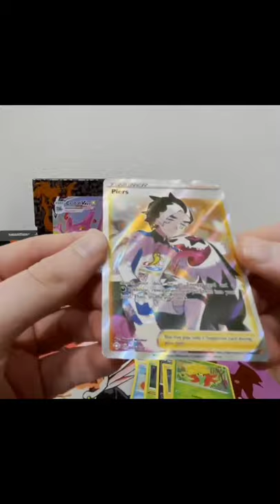Pokemon trading card game pack opening | Shining Fates